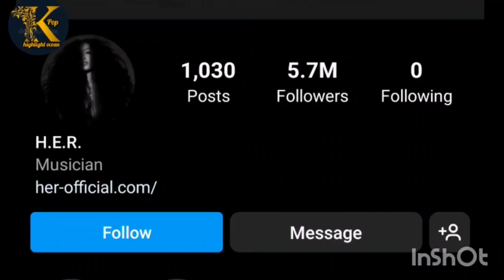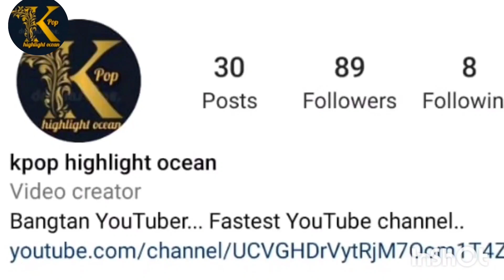Armys हुई shock Jin को लेकर ये क्या बोल दिया इस लड़की ने 😱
bts member
bts shorts
bts short
bts related news
bts v
Jungkook
taehyung
bts v
Jimin
Jin
suga
rm
namjoon
jhope
 Kpop highlight ocean
Kpophighlightocean
girl propase Jin